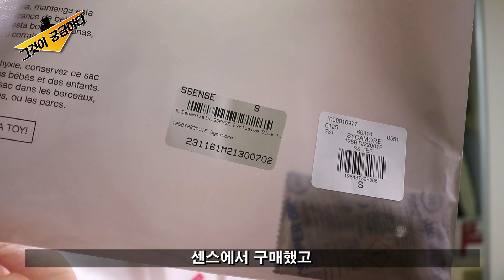[그것이 궁금하다] 피어 오브 갓 피오갓 에센셜 사이즈를 알아보자!! 과연 S가 맞을까? 에센셜 반팔 사이즈 언방싱 리뷰 / ESSENTIALS TEE SIZE UNBOXING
스투시 아니고~
팔라스 아니고~
슈프림 아니고~
오늘은 피어오브갓 피오갓 에센셜 반팔 사이즈를 알아보겠습니다~~